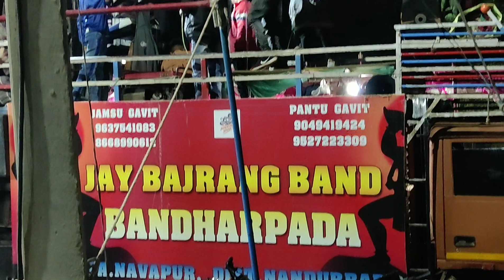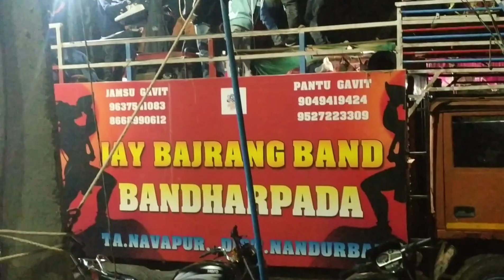JAY BAJRANG BAND BANDHARPADA!! USE HEADPHONE!! 21 February 2021